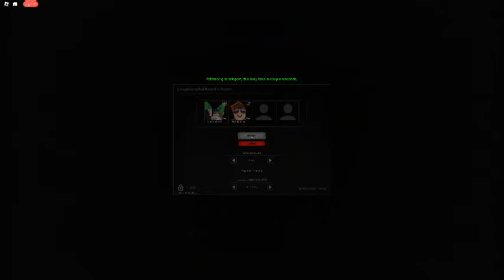Roblox Apeirophobia The Lobby and The Poolrooms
This was my first time playing Apeirophobia, and i did surprisingly good